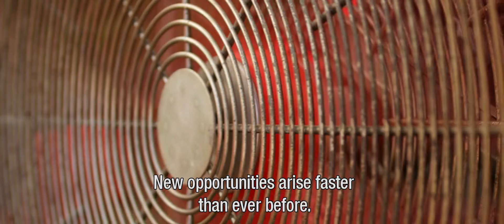Nieuwe perspectieven van BDO [English subtitles]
In the new economy we need to capitalize on market opportunities faster than ever. New rules challenge us to act more business-like. And a new generation is ready to do things differently. Better, smarter, more innovatively. To succeed as an entrepreneur we need to renew ourselves too. Be open to change. And have a broad-minded view of the possibilities that lie before us.

New perspectives. That’s what BDO wants to offer you. And that’s exactly what we do, with our unique combination of local market knowledge and an international network. Personal service and a professional approach. At BDO, we want to help you get a fresh angle on your business. So you can make the right decisions to increase the agility, strength and success of your organisation – whether it is a small or medium-sized enterprise, a family-owned business, a public organisation or an international corporation.

BDO is eager to look ahead with you. Together we will gain new insights and new opportunities in your market. Together we will create new perspectives. for more information.